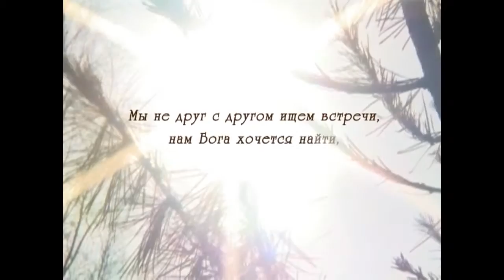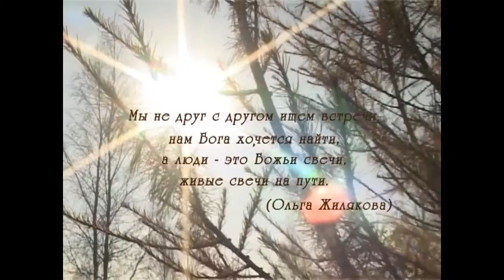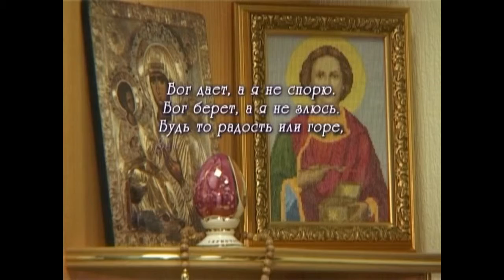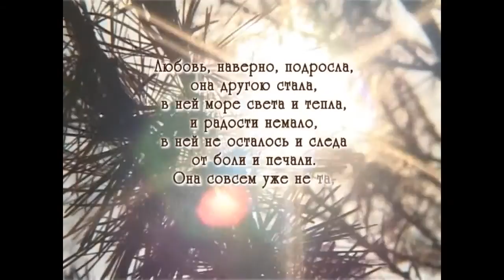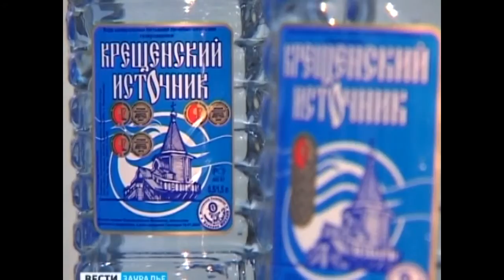"Благая весть.Божьи свечи, Откровения Николая Корчагина" Фестиваль Радонеж 2015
Фильмы из цикла православных программ «Благая
Весть». Фильм «Божьи свечи» рассказывает о пациентах Российского научного центра восстановительной ортопедии и травматологии им. Академика Илизарова.
Вера в Бога помогает им и их родителям смиренно
и с благодарностью нести свой крест…
Фильм «Откровения Николая Корчагина» рассказывает о восстановлении храма в честь Рождества Пресвятой Богородицы в далеком селе Бакланское Каргапольского района Курганской области. Пожилой житель Бакланского Николай Корчагин стал своими силами восстанавливать шестипрестольный храм, который казалось бы невозможно восстановить. Однако наш герой не падает духом, потому что его ведет сама Богородица.